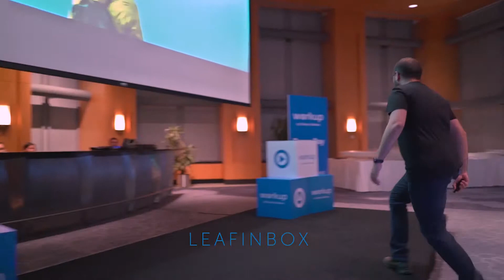İş Bankası Workup Demo Day - 11 Mayıs 2018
Türkiye İş Bankası Workup için hazırladığımız kısa klibimiz